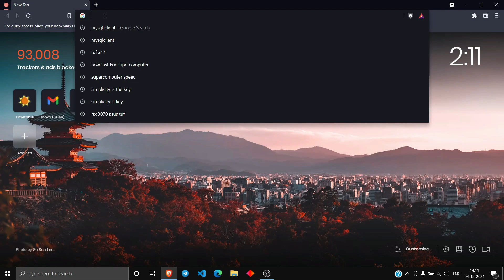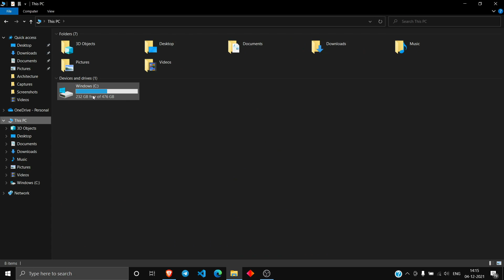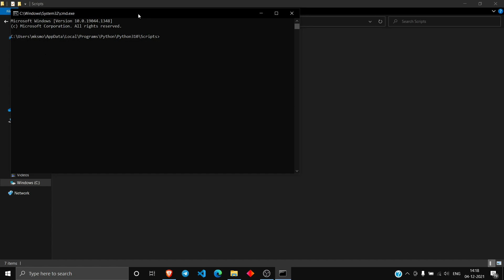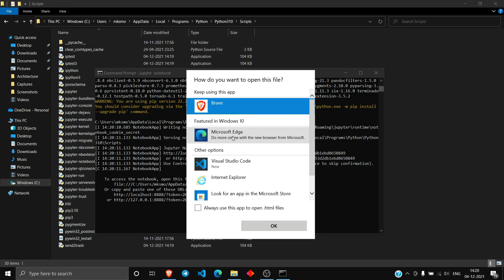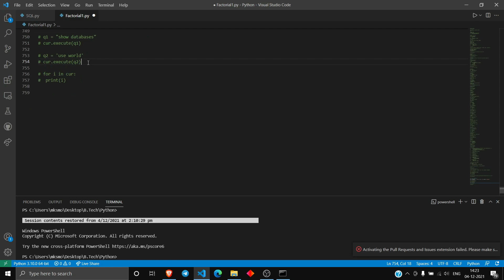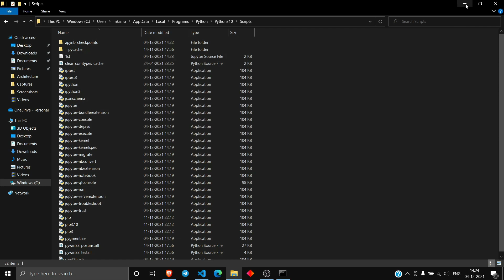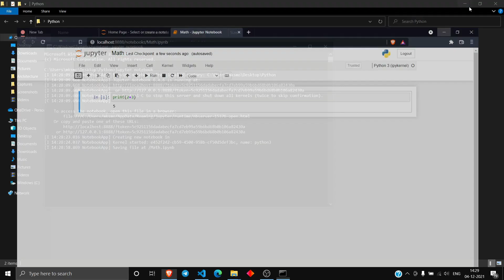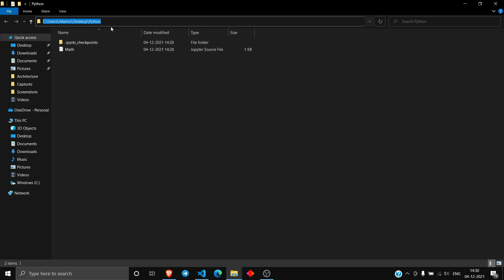Install Jupyter Notebook on Windows 10 | How To Install Jupyter Notebook Windows10 2021 python 3.10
In this video, I have shown how you can download Jupyter Notebook into your system. I have shown every step and explained them in detail.

My laptop ⇨
My Mic
My cooling Pad
Usb Hub

Suggested Videos :
How to setup VS Code Setup for Python | Python with VSCode | Getting Started with Python in VS Code

How To use Android Phone as Gamepad Controller For All PC Games. 2021 | PC Controller | Gamepad

How to download Davinci resolve 17 | Install Davinci Resolve 17 FOR FREE! In Hindi Full Guide

How to Install Kali Linux 2021 in VirtualBox Windows 10|Virtual Box me Kali Linux install kaise kare

Speed your Windows 11 (2021) | How to Make Windows 11 Faster & Smoother! | Windows 11 Lag Fix!

My Mic
My other Mic
My laptop ⇨